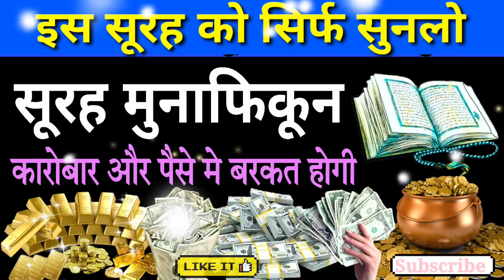Sunte Hi Asar Shuru | Beshumar Barkato Ka Khazana Hai | Surah Munafiqun | Barkat Ki Dua - IS World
Surah munafiqun Sirf Sunne Ke Fayde | Surah munafiqoon Ki Fazikat | Surah munafiqun Full |Manzil Milegi

Aaj Ki Is Video Me Hamne Btaya hai,
Surah Mulk Ki Fazilat,
Surah Mulk Padhne Aur, Sunne Ke Fayde,
Reaction Of Surah Mulk,

surah munafiqoon,
मुनाफिकून सूरह,
sura Munafiqun,
surah ki fazilat,
surah manzil,
surah munafiqun tilawat,
surat ke sath,
surh munafikoon,
surah munafiqun padhne ke fayde,

कारोबार मे बरकत होगी सुनते हीं असर शुरू अभी सुनो सुरह मुनाफिकून

कारोबार में बोहोत बरकत होगी सुनते हीं असर शुरू अभी सुनो सुरह मुनाफिकून

सूरह मुनाफिकून
rizq mein barkat ka wazifa,rizq ka wazifa,rizq me
barkat ka wazifa,karobar mein barkat ka wazifa,rizq
mein barkat ki dua,daulat aur rizq ki barish ka
wazifa,rizq mein izafa ka wazifa,wazifa,rizq main
barkat ka wazifa, dolat ka wazifa, barkat ka wazifa,rizq
ki tangi door karne ka wazifa,rizq ki barish ka
wazifa,rizq main izafa ka wazifa,wazifa for rizq mein
barkat,rizq main izafa ka wazifa in urdu,dolat mand
hone ka wazifa,rozi mein barkat ka wazifa
Quran, Surah mulk full, mulk with text, mulk full, night reading, Most Beautiful Recitation of surah mulk, sheikh shuraim, sheikh sudais
Quran, waqiah, mulk, surah, recitation, rehman, baqarah, arabic, text, hd, best
Surah Yaseen, Surah Yaseen ki Fazilat,
Surah raheman,
Surah raheman ki Fazilat,
Surah mulk, Surah fatiha,
Surah alhamdulillah, wazifa for hajat, wazifa for
barkat,सूरह यासीन,सूरह मुल्क,
सूरह फातिहा, सूरह रहमान, सूरह
Rd, tohfa e noori ki Fazilat, Yaseen ki
Fazilat, Surah mulk ki Fazilat, Surah Yaseen,
Surah yaseen ki fazilat,
Recitation Surah Yaseen,
Surah Yasin,
Surah yaseen Padhne Aur Sunne Ke Fayede, सूरह यासीन पढ़ने और सुनने के फायदे,
Benifits Of Surah yaseen, Wazifa for Barkat, Surah yaseen For Barkat Ki Dua, Gs World, Surah Ki Fazilat,
 Qari Abdul Rahman,
am Wazifa,
Wazaif Ki Duniya,
Surah Yaseen Padhne Aur Sunne Ke Fayede, Wazifa, Surah Yaseen Ki Fazilat, Wazifa for Hajat, Jume Ka Wazifa,
Surah maryam Padhne Aur Sunne Ke Fayede,
Surah Rahman Padhne Aur Sunne Ke Fayede, Surah Yusuf Padhne Aur Sunne Ke Fayede, Surah Yunus Padhne Aur Sunne Ke Fayede, Surah Ki Fazilat, Wazaif Ki Duniya,
Subha Subha Ka Wazifa, Qari Abdul Rahman, Benifits Of Surah Yusuf,
Surah yaseen ki fazilat, Surah Yasin, Recitation Surah Yaseen, Surah yaseen Padhne Aur Sunne Ke Fayede, सूरह यासीन पढ़ने और सुनने के फायदे, Benifits Of Surah yaseen, Wazifa for Barkat, Surah yaseen For Barkat Ki Dua, Surah Ki Fazilat, Qari Abdul Rahman, Live Wazifa, Wazaif Ki Duniya, am Wazifa